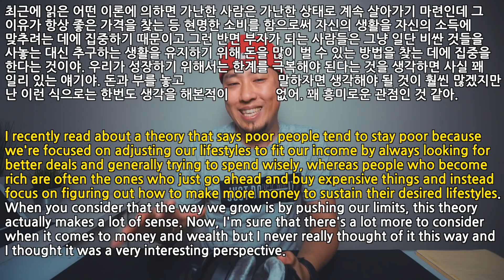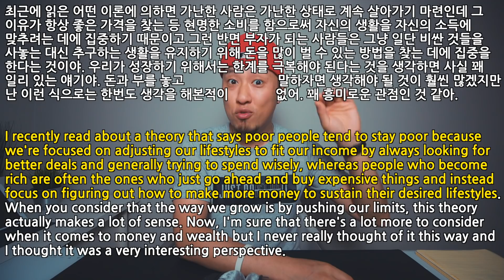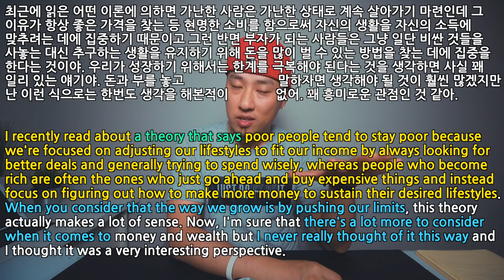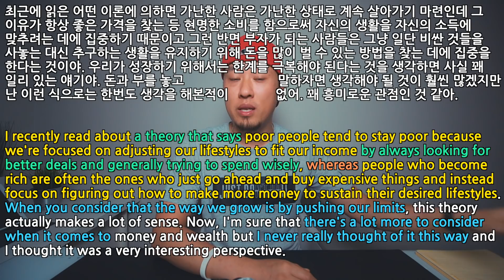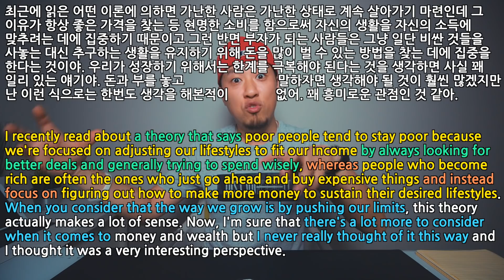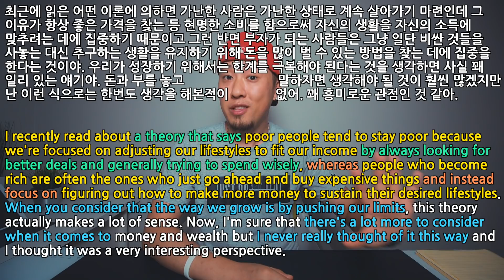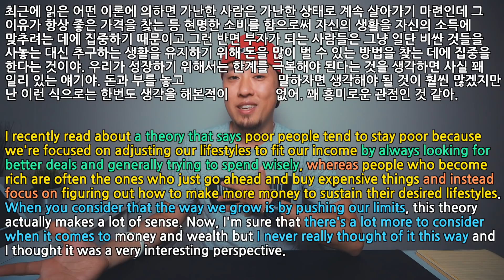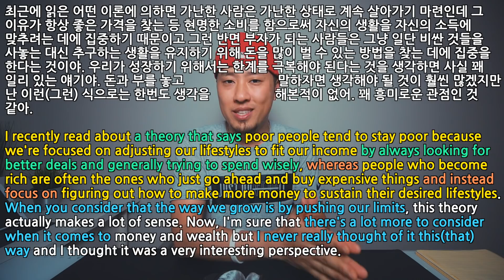[영어 연습가이드 HARDCORE ] - An Interesting Theory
설명시작 - 2:02

[ 한국어 ] :
최근에 읽은 어떤 이론에 의하면 가난한 사람은 가난한 상태로 계속 살아가기 마련인데 그 이유가 항상 좋은 가격을 찾는 등 현명한 소비를 함으로써 자신의 생활을 자신의 소득에 맞추려는 데에 집중하기 때문이고 그런 반면 부자가 되는 사람들은 그냥 일단 비싼 것들을 사놓는 대신 추구하는 생활을 유지하기 위해 돈을 많이 벌 수 있는 방법을 찾는 데에 집중을 한다는 것이야. 우리가 성장하기 위해서는 한계를 극복해야 된다는 것을 생각하면 사실 꽤 일리 있는 얘기야. 돈과 부를 놓고 말하자면 생각해야 될 것이 훨씬 많겠지만 난 이런 식으로는 한번도 생각을 해본적이 없어. 꽤 흥미로운 관점인 것 같아.

[ 영어 ] :
I recently read about a theory that says poor people tend to stay poor because we're focused on adjusting our lifestyles to fit our income by always looking for better deals and generally trying to spend wisely, whereas people who become rich are often the ones who just go ahead and buy expensive things and instead focus on figuring out how to make more money to sustain their desired lifestyles. When you consider that the way we grow is by pushing our limits, this theory actually makes a lot of sense. Now, I'm sure that there's a lot more to consider when it comes to money and wealth but I never really thought of it this way and I thought it was a very interesting perspective.